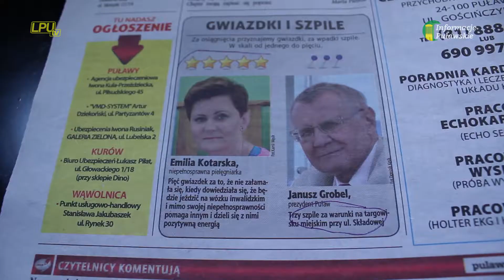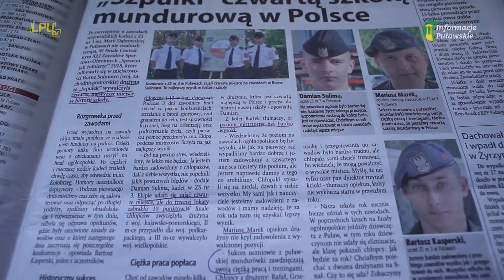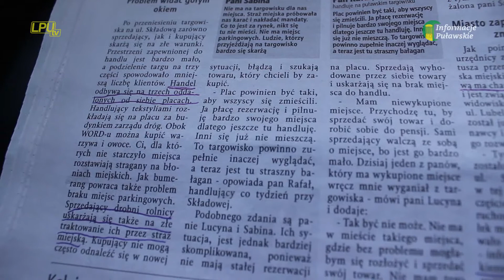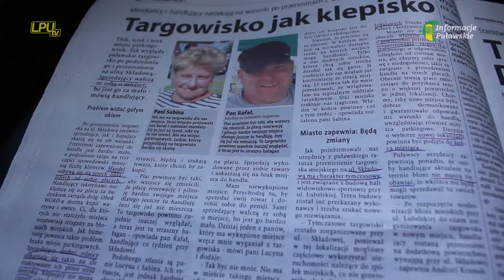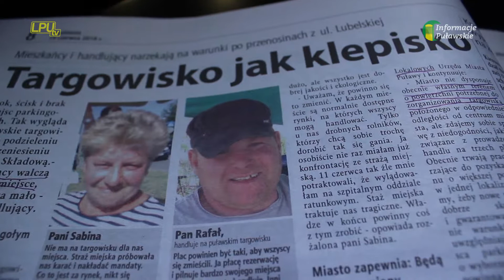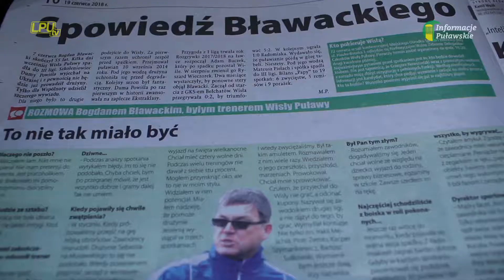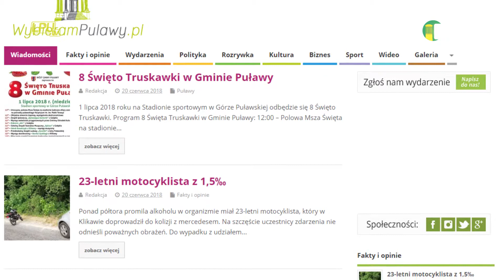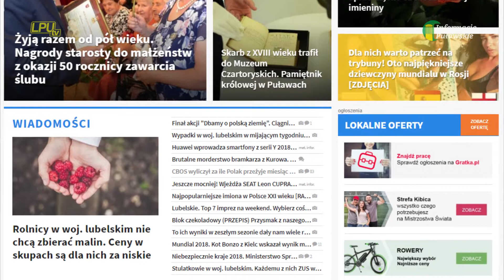Przegląd prasy 20-06-2018